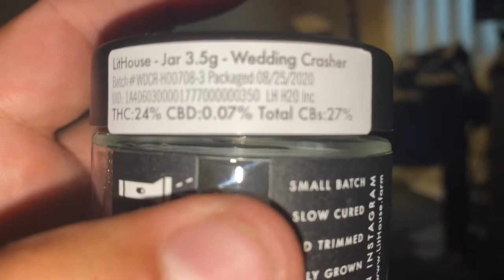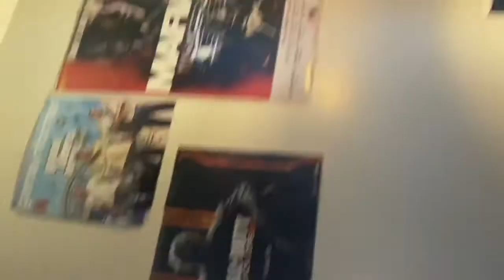Got A Fat Payday, Wedding Crasher Delivered